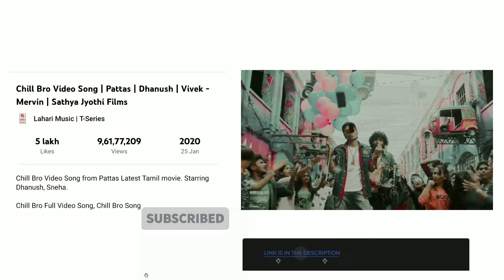Upcoming Dhanush Sir 100 million views songs in youtube || DHANUSH REALM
❗: This channel is only for DHANUSH anna fans

See this channel to know about news, updates and information about Dhanush anna.

Each and Everything about DHANUSH Sir